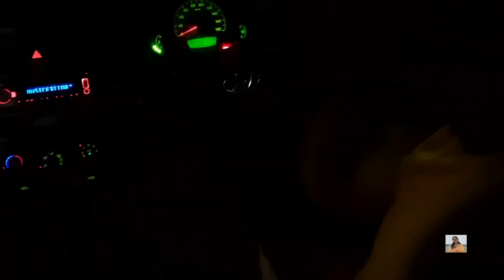नट खट और THE HOST जाना हो गया अचानक कितने दिनों बाद BNA प्रोग्राम ||Indian vlogger bharti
aaj kitne dino bad khi jana hua gumne nut khat or the host din bn gya # nutkhatderavalnagar # thehostmodaltawn